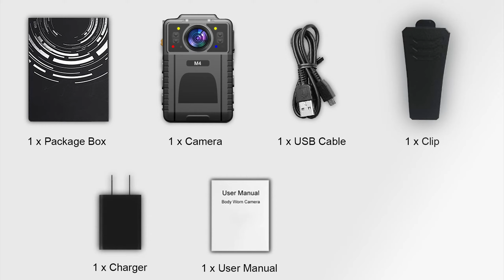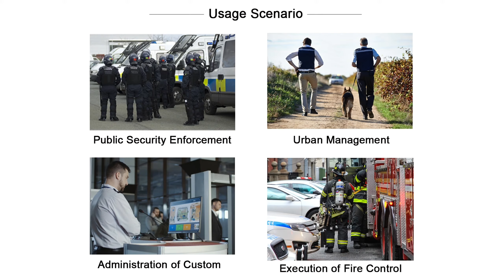2024 CammPro Latest M4 Body Worn Camera with WiFi/GPS/H.265/EIS/G-Sensor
▶ Mini Size 75mm*51mm*33.2mm
▶ 2560*1440P(2K) Video Resolution & 40MP Photo Pixel;
▶ Replaceable 3000mAh Battery, Over 12 Hours Continuous Video Recording
▶ Built-in WiFi & GPS
▶ IP68 Waterproof and 2 Meters Shock-proof
▶ 140° Field of View, Capture All Situations
▶ Support EIS(Electronic Image Stabilization)
▶ Infrared 10 Meters Night Vision with Visible Face Image
▶ Slide type button of video recording to avoid accidental triggering
▶Support stealth mode. Turn off all sounds and display and other prompts for secret shooting